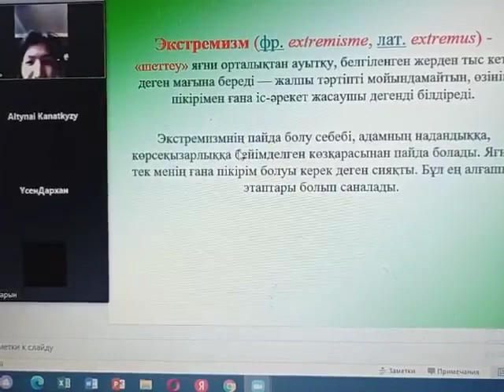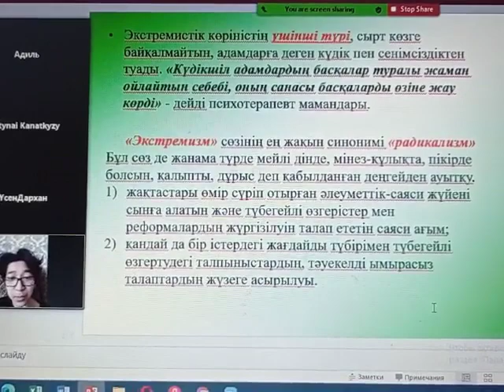Сүйінбай атындағы №143 мектеп-лицей 10 «Ә» сынып оқушылары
Сүйінбай атындағы №143 мектеп-лицейдің мектепшілік МЕДИА-ГРИД  жоспарына сәйкес  10 «Ә» сынып оқушылары арасында «Діни экстремизм – бейбітшілік пен тұрақтылыққа төнген қауіп» ақпараттық сағаты болып өтті. Сынып жетекшісі: Иманбаева Алмагүл